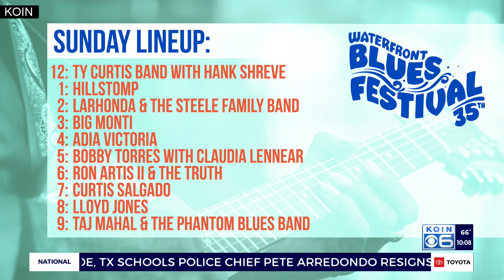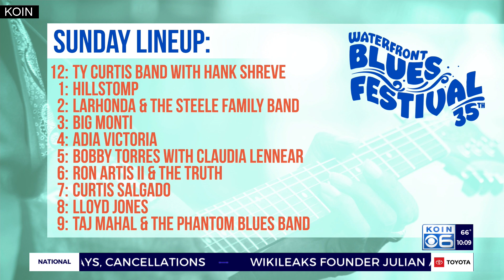Here's what people at the Waterfront Blues Fest had to say